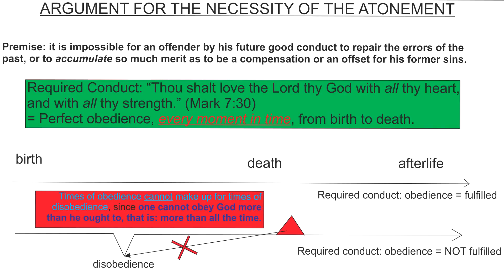Albert Barnes' Argument for The Necessity of The Atonement